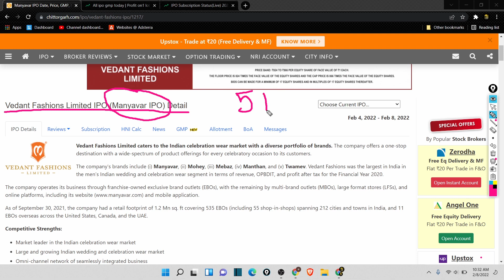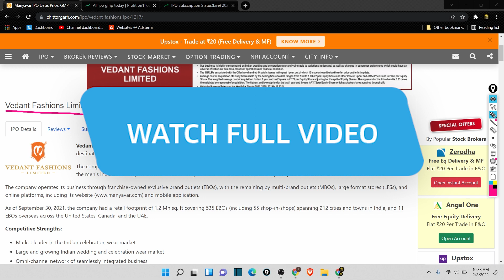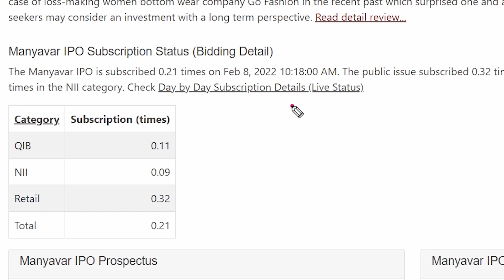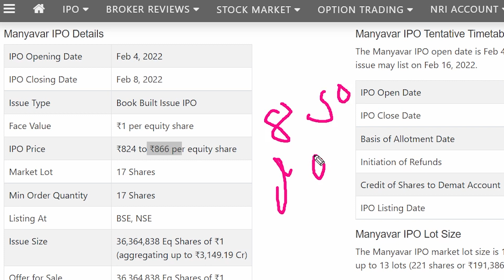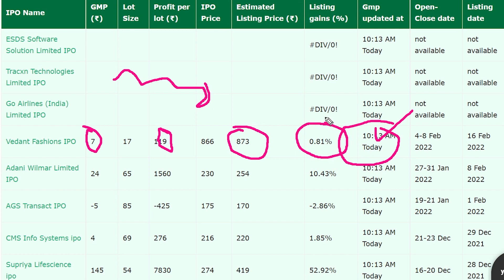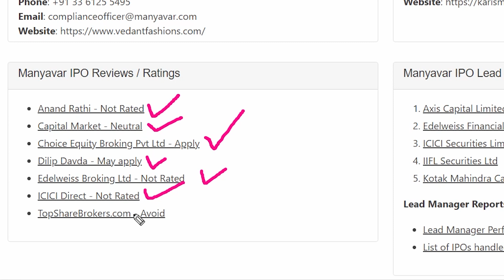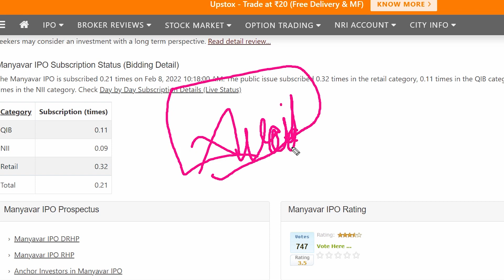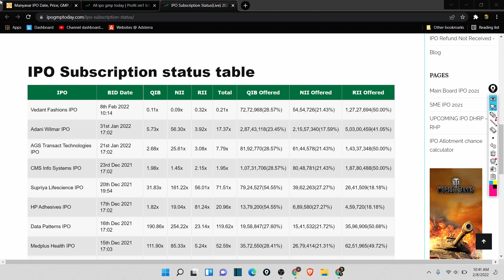Vedant Fashions IPO Apply or avoid💥Manyavar ipo gmp today🔥Manyavar ipo subscription status 🔴LIVE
🔴Vedant fashions ipo में Apply करें या avovid जाने इस vidoe में🔴